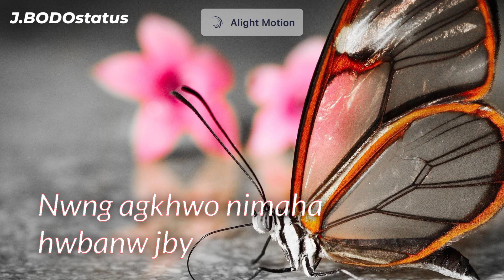Wi sona||Oi jiu ng mwntigwona||breakup status||J.BODOstatus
🔴🙏 Hello lwgwfwr angni gwdan video naigiri nwngthang mwnisim ang ni gwsw gwrbwnifry gaham hamlyny jasi horny thaby.

🔴IMPORTANT NOTICES :-All these are copyright we just edited and published.